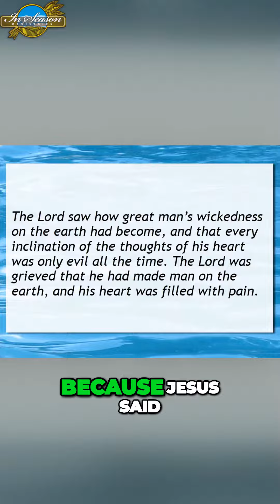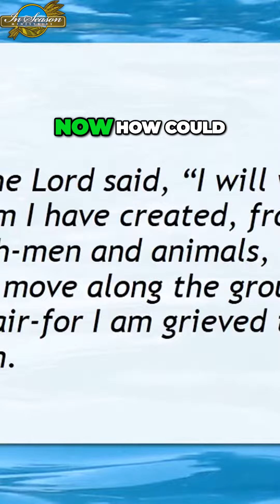The Dark Days of Noah: A World Filled with Unrelenting Evil